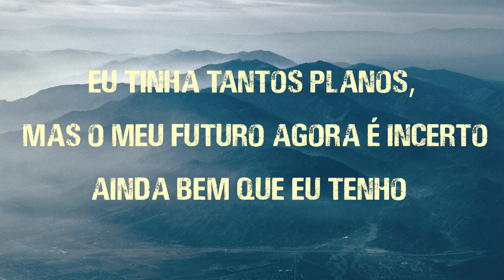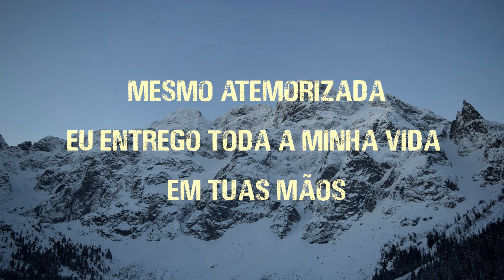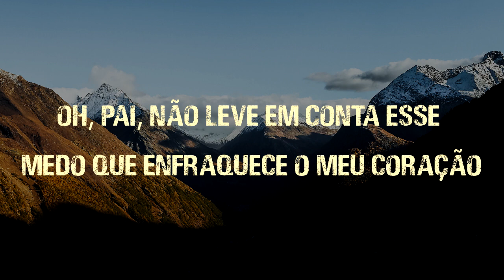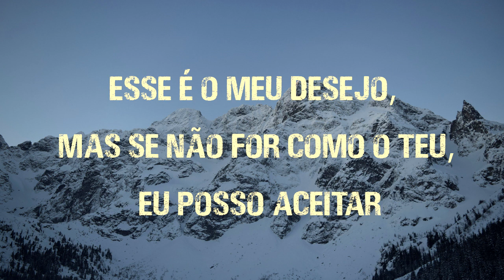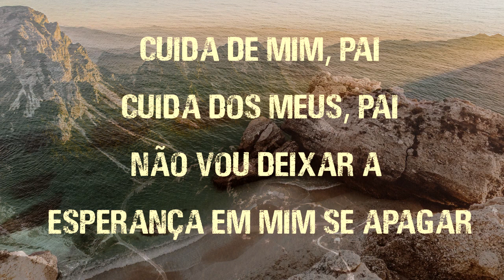Medo - Pr. Lucas (Letra)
"Medo" é uma música muito bonita que foi gravada pelo cantor Pr. Lucas, por isso resolvi disponibilizar através desse vídeo a letra da canção juntamente com a música.